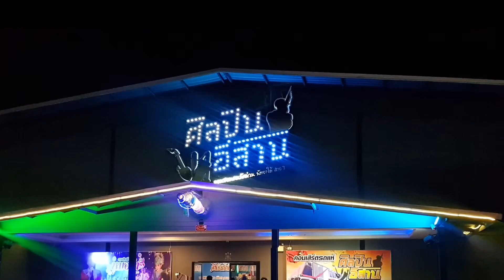파타야 현지인들이 가는 이싼클럽 현지인 따라가기 (4K)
오늘은 태국 북부지역에 있는 이싼이라는 지역 사람들이 많이 찾아가는 파타야 이싼클럽을 현지인들과 함께 다녀왔습니다.

골프백 하나 딸랑메고 나 홀로 떠나는 태국 파타야 골프 여행기
나 홀로 훌쩍 떠나 태국 파타야에서 골프도 즐기고 소소한 일상도 즐기면서
가볍게 영상을 담아 봅니다.

동영상 및 사진  :  갤럭시 S8+
편집  프로그램  :  Kinemaster.